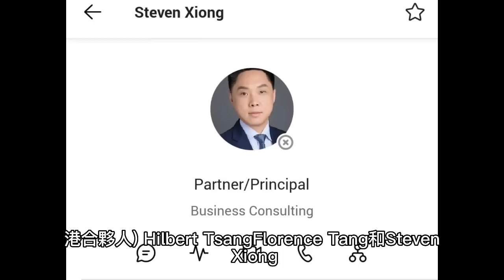安永高層性騷擾女下屬 | 舉報信全文公開大量細節 | 四大會計私樓安永 EY 確認 開展了獨立調查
一名安永會計師樓的高級合夥人相約一名女下屬唱K性騷擾，女下屬發文投訴 ，傳出大量露骨細節